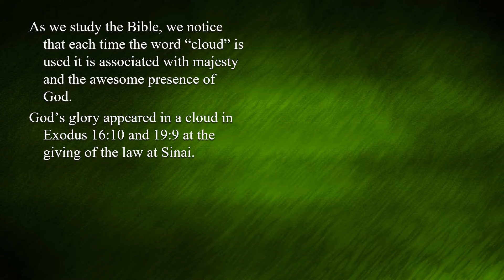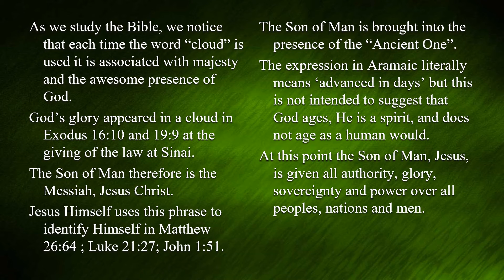The Solemnity of Our Lord Jesus Christ, King of the Universe – OT – B - First Reading - Danie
The Solemnity of Our Lord Jesus Christ, King of the Universe – OT – B - First Reading - Daniel 7:13–14 - His kingdom shall not be destroyed.